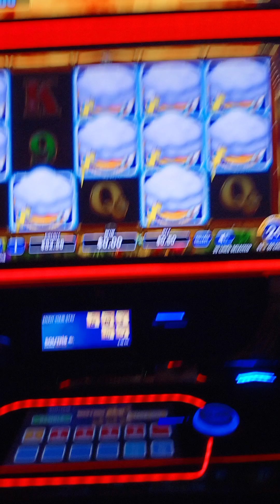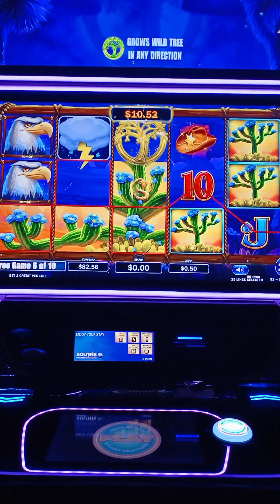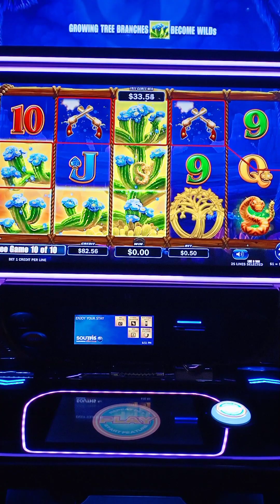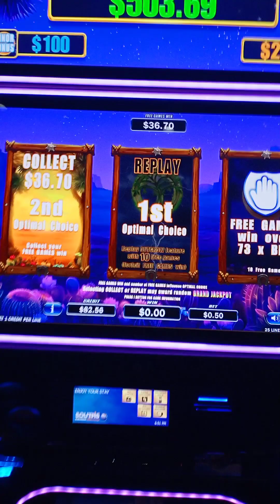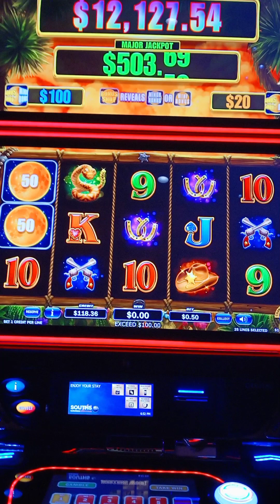At least I won!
Even small Wins still helps.